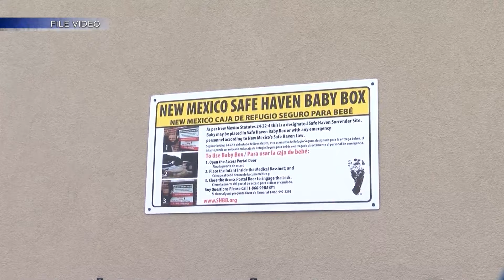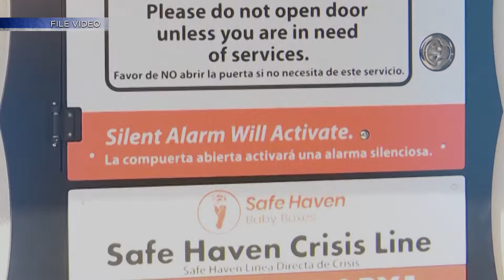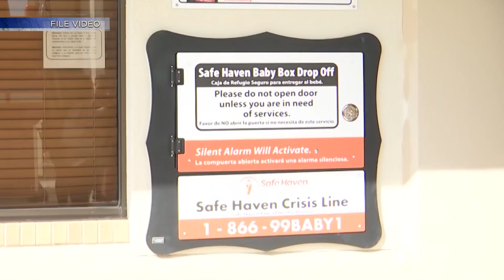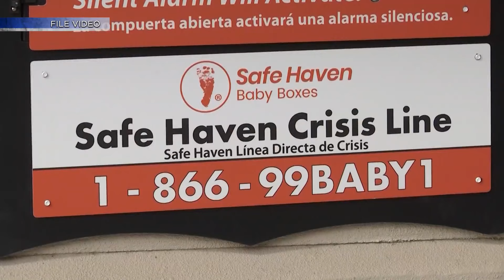New questions and confusions over investigations into baby box surrenders